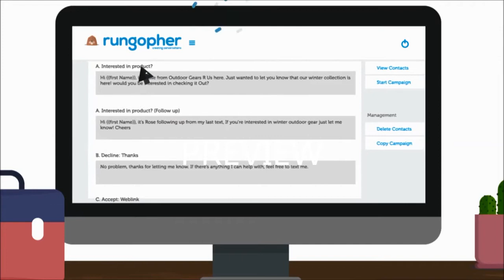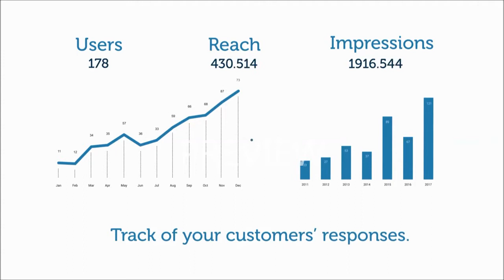Run Gopher's Video